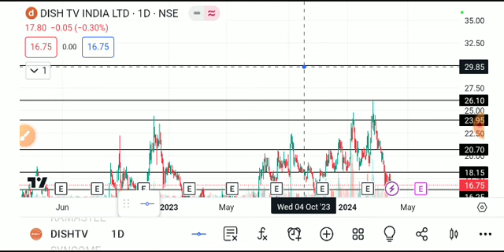DISH TV SHARE LATEST NEWS TODAY,DISH TV SHARE ANALYSIS,DISH TV SHARD TARGET,DISH TV SHARE NEWS TODAY